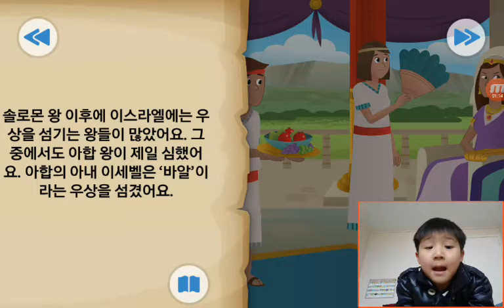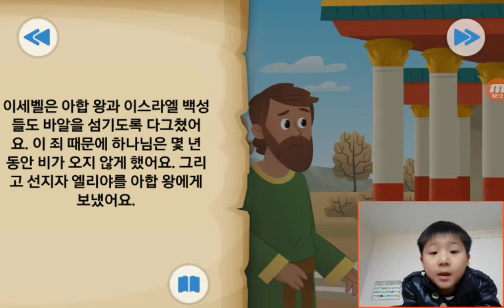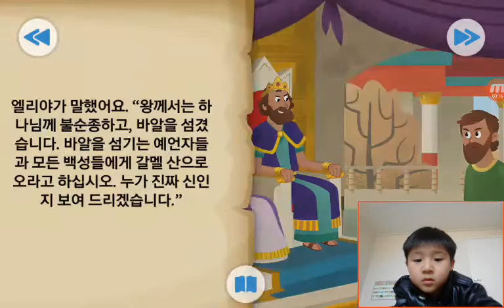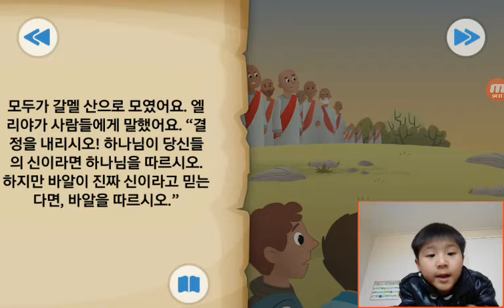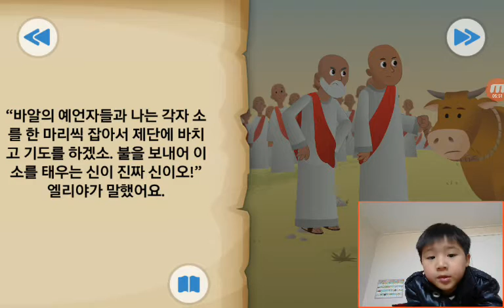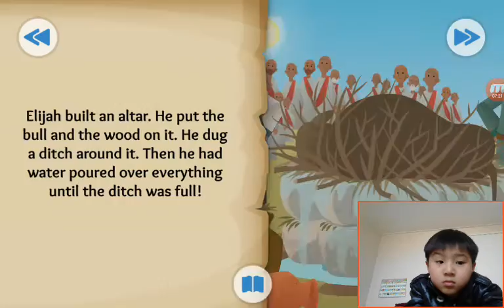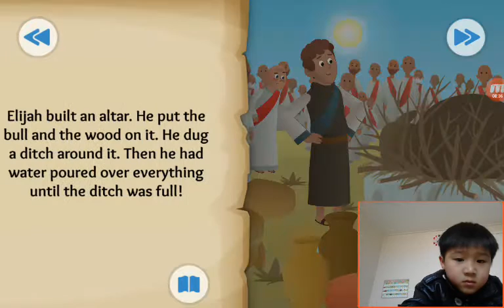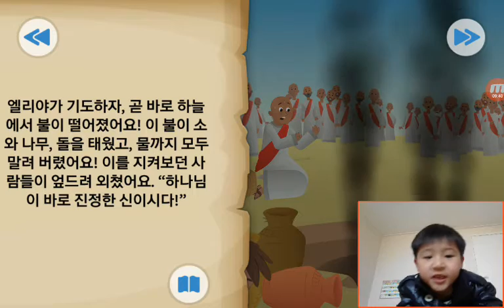‹Kids›Soo：BibleStory‹성경이야기› 하늘에서 내린 불 – 엘리야